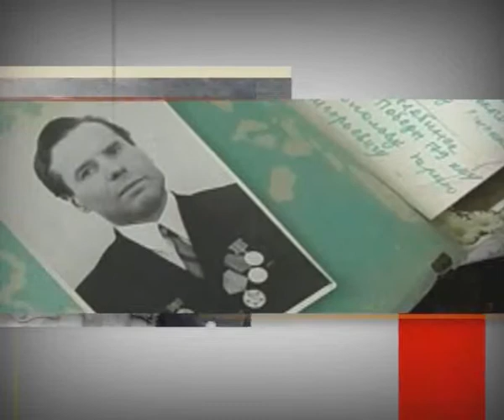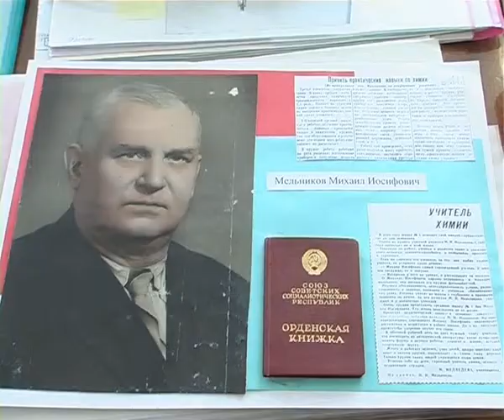Когда мужчины говорят...(6 часть)